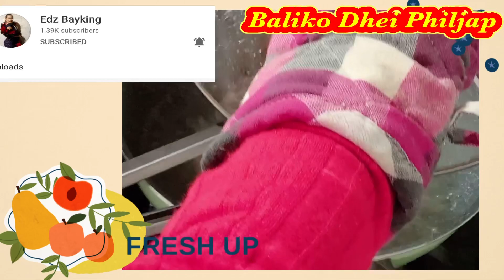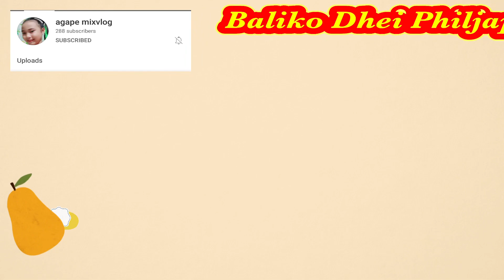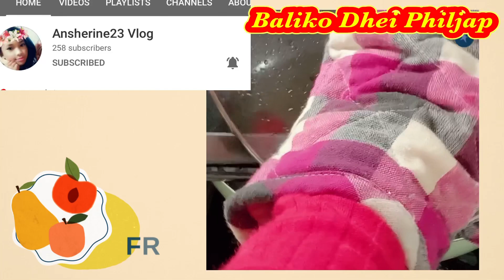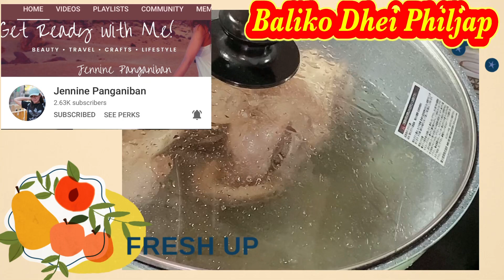CRISPY PATA ala dhei| Baliko Dhei Philjap